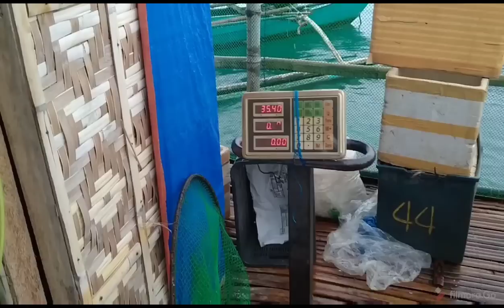Night Harvesting The Milkfish